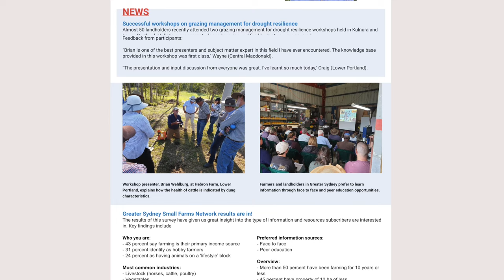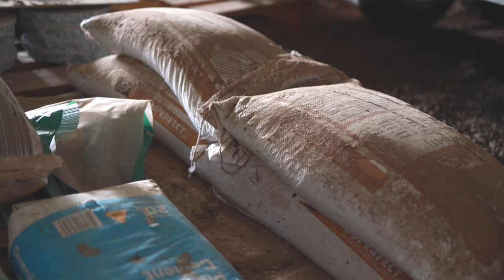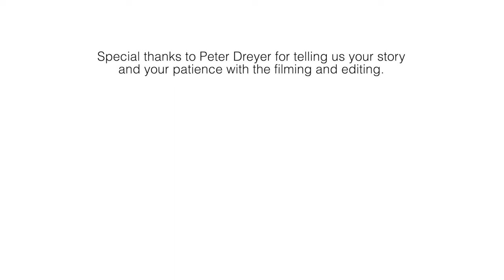New Farmers Story Ep1: Embracing the Land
In this captivating three-part documentary, viewers are invited on a transformative journey with a former engineer from Sydney as he ventures into the world of farming, navigating the challenges and rewards that come with stewardship of the land.
Along the way, the series delves into the innovative methods of regenerative agriculture, offering insights and revelations about sustainable farming and our intricate relationship with the environment.

Episode 1: "Embracing the Land"

In the inaugural episode, a former engineer details his transformation from city life to dedicated farmer, emphasising his commitment to nurturing and preserving the land amidst the challenges of drought in his region. After attending a workshop on regenerative agriculture led by Brian Wehlburg, he adopts its holistic principles to enhance the soil, maintain diverse vegetation, and manage livestock in harmony with nature. The benefits of this approach soon become evident in flourishing grasslands, healthier cattle, and decreased farming expenses. The episode sets the stage for a deeper exploration into cell grazing in the subsequent instalments.